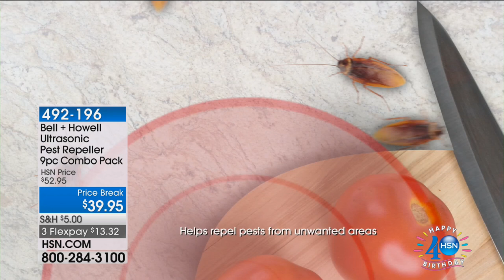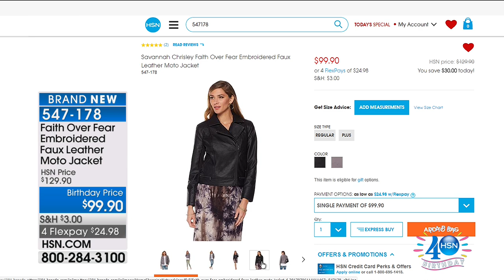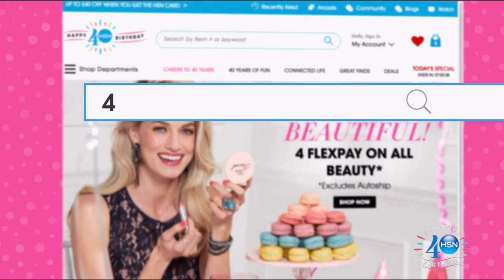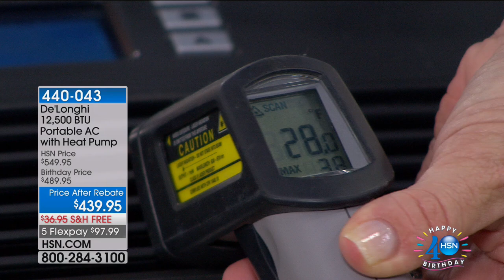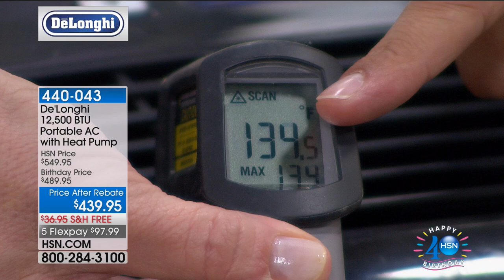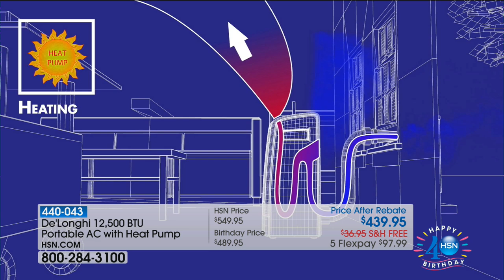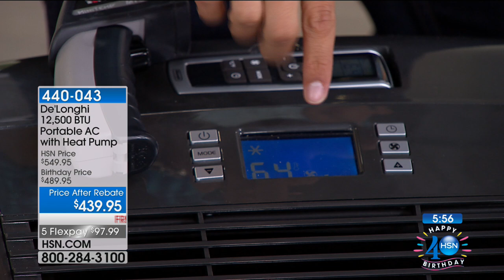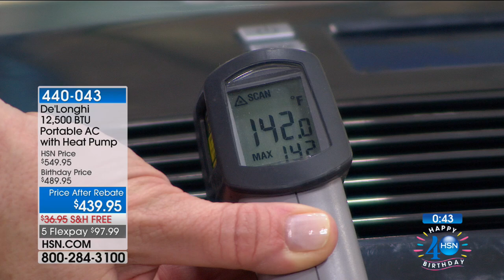HSN | Home Solutions Celebration 07.30.2017 - 03 PM